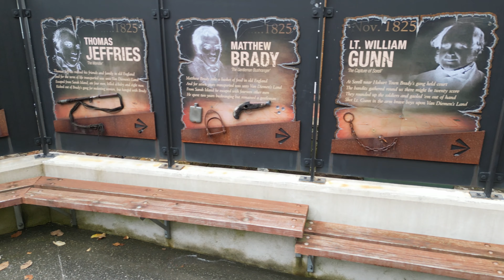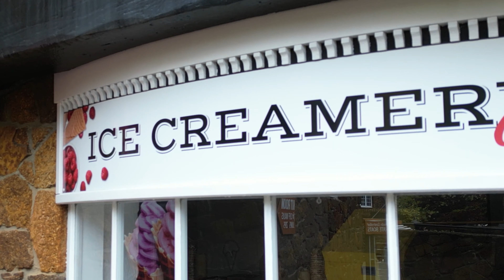1st Take Penny Royal Launceston Tasmania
The Penny Royal in Launceston Tasmania is a unique and exciting attraction. It is a historic village that is built around a 19th century flour mill, and features a range of attractions and activities for all ages. Visitors can explore the village, take a tour of the mill, check out the museum and art gallery, see the blacksmith’s forge, and even take a ride on the Penny Royal Express steam train. There is something for everyone at the Penny Royal, making it a great place to visit for a day or a weekend away.